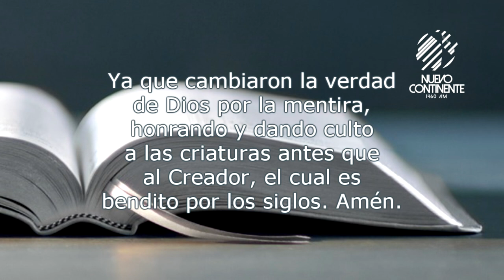Prioridades - Reflexión con Delson Morales | Emisora Nuevo Continente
▹Reflexión con Delson Morales para este miércoles 6 de mayo de 2020